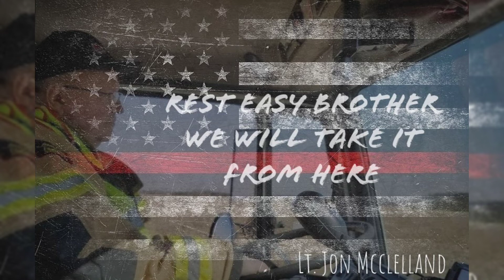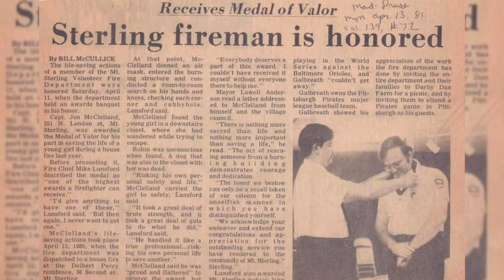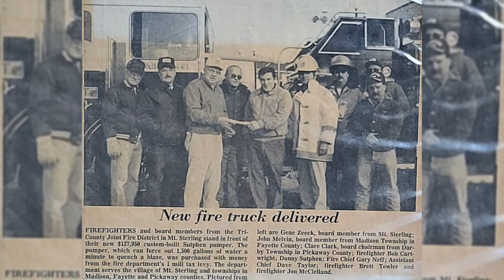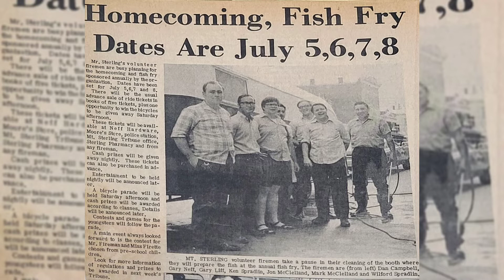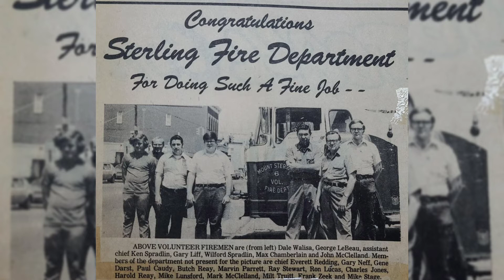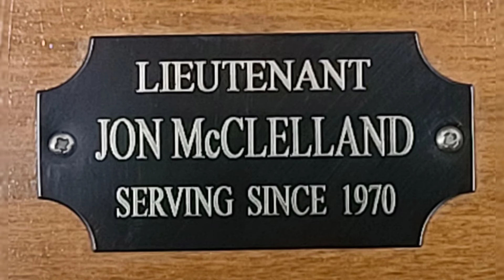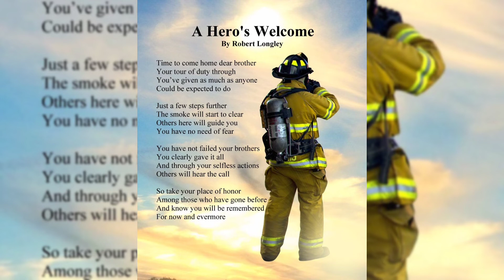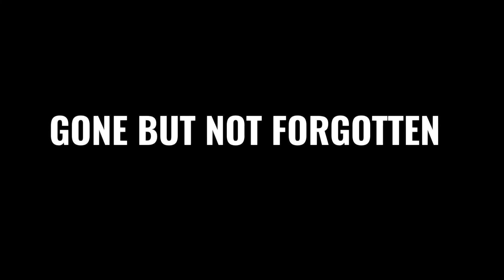In memory of Lt. Jon Mcclelland